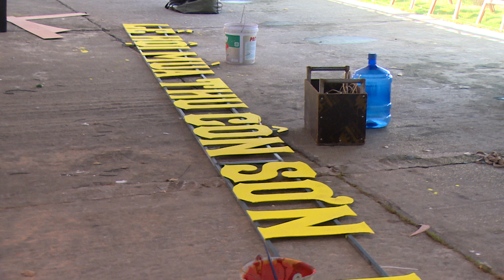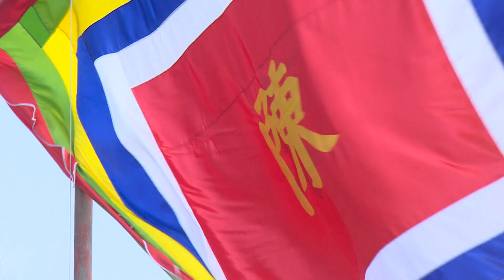Sẵn sàng Khai hội mùa thu Côn Sơn - Kiếp Bạc 2023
Kiểm tra chuẩn bị sẵn sàng Khai hội mùa thu Côn Sơn - Kiếp Bạc 2023
Chào tất cả các bạn! Kênh HTtv channel sẽ giới thiệu một bức tranh toàn cảnh về thực tế cuộc sống, sinh động và gần gũi nhất! Tất cả các thông tin cập nhật hàng ngày, các bạn đều có thể theo dõi trên HTtv Channel. Cám ơn các bạn đã ghé Kênh và Mong nhận được sự ủng hộ từ các bạn!